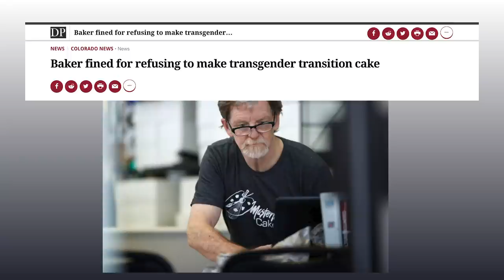Jesus Pride Month! - "They're At It Again!!"